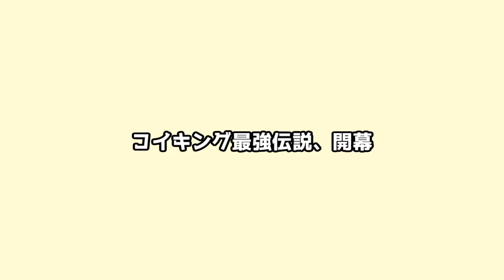【Minecraft】伝説のポケモンだけが出てくる1マス空島！伝説の世界#9【ゆっくり実況】【ポケモンMOD】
たった1マスからスタートするゲーム！この島を広げるにはポケモンを倒すしかない！そして今回は出てくるポケモンが...伝説のポケモンだけ！？！？
アルセウスってカッコいいよなぁ...

～マスターボール関連の動画たち～